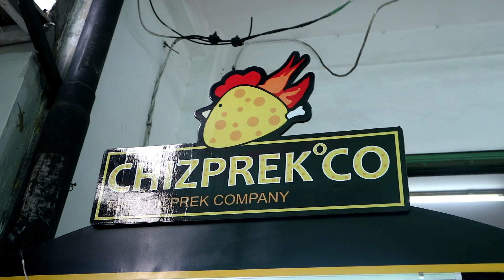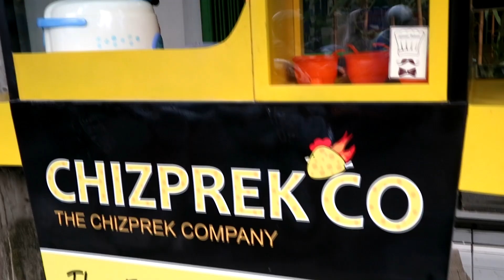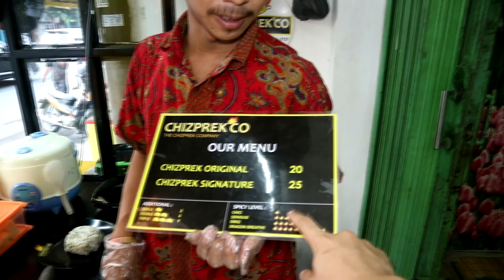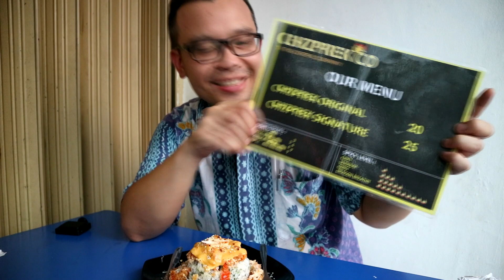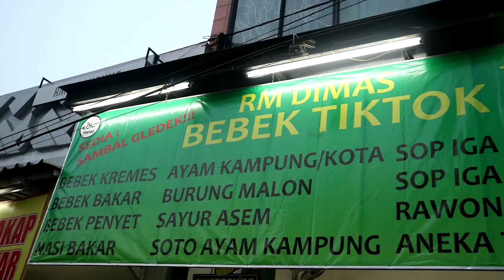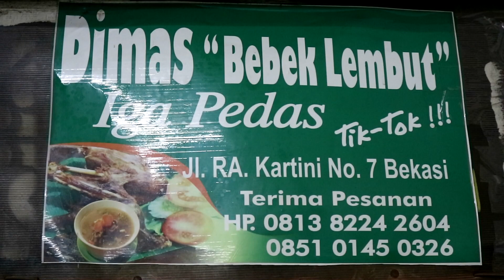DASYAT BANGET Ayam Geprek Nori Mozarella PALING ENAK!!! | Chizprek.co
Ini bukan endorse dan Ini bukan sembarang Ayam Geprek, ENAKNYA LUAR BIASA. Ciamikkk!

Alamat:
CHIZPREK.CO
Chizprek Offline Store:
Jalan RA Kartini No. 7, Bekasi Timur (samping Bank BTN)
Available on Go Food and Tokopedia
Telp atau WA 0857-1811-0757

Harga:
25rb yang Pakai Extra Keju Cheddar
20rb chizprek original keju mozarella

RATING & REVIEW Enjoyaja.com:
Makanan: 9.5/10